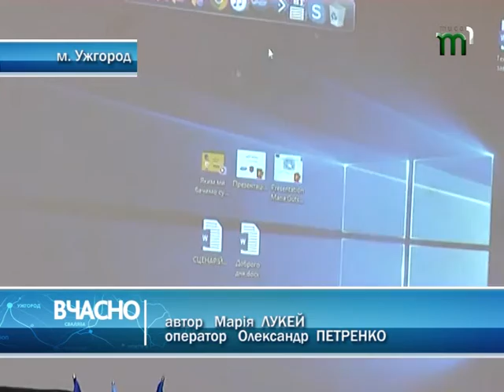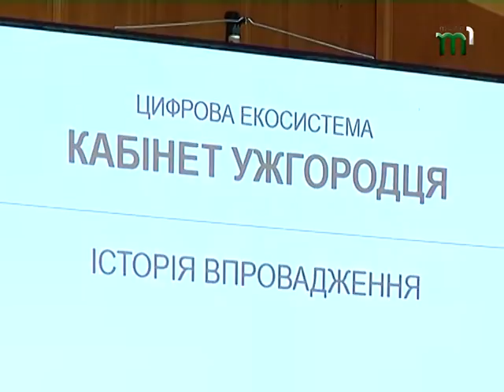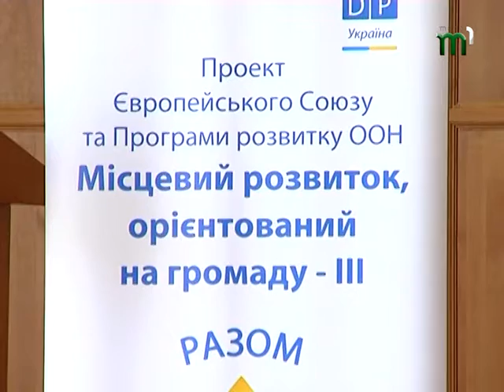Незабаром запрацює Інтернет-сервіс «Кабінет ужгородця"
Отримати довідку та оплатити послуги не виходячи з дому. В обласному центрі обговорили Інтернет-сервіс «Кабінет ужгородця». Його реалізують в рамках проекту ЄС "Місцевий розвиток, орієнтований на громаду". "Кабінет ужгородця" значно полегшить життя  містян. До прикладу, через цей ресурс можна буде подавати звернення і заяви  до різних управлінь та департаментів міської ради. Детальніше про функції сайту розкаже Марія Лукей.